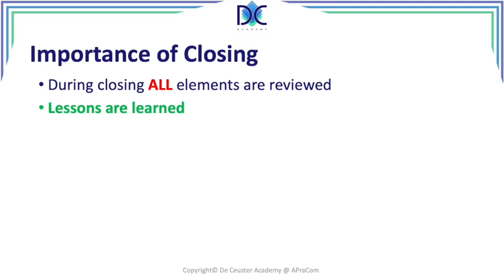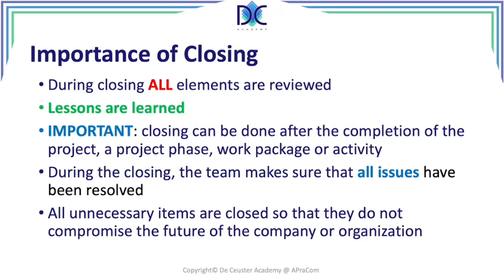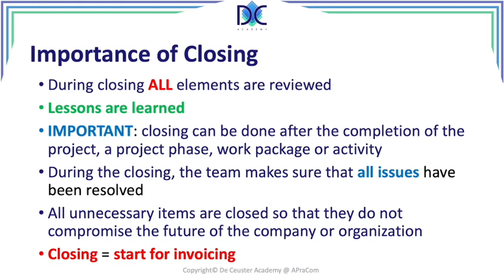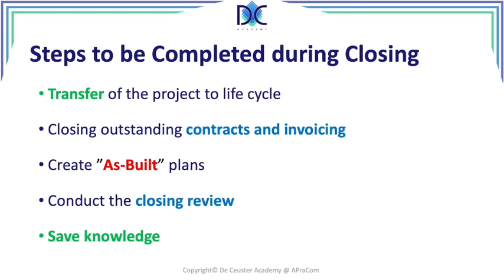CAPM III - Lesson 1.21: Project Closing